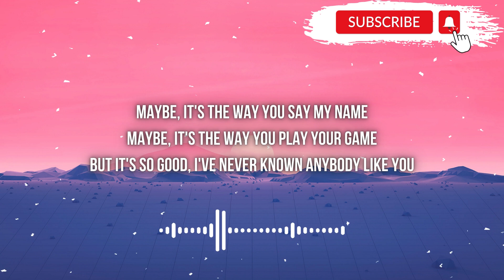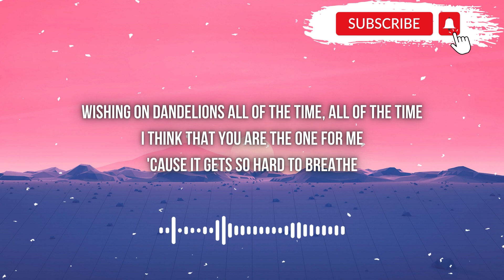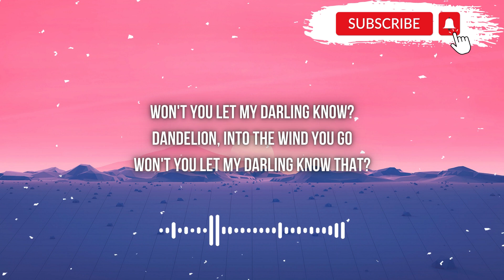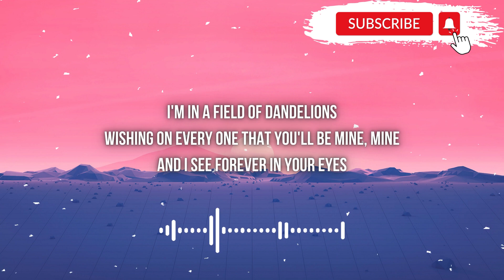Ruth B-Dandelions(Lyrics)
🎙️Dandelions🎙️
Ruth B.